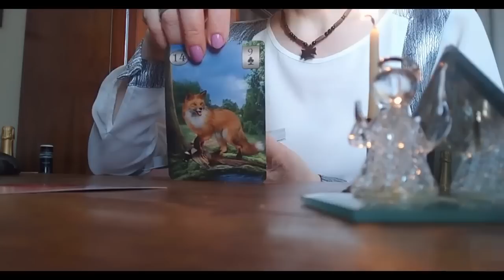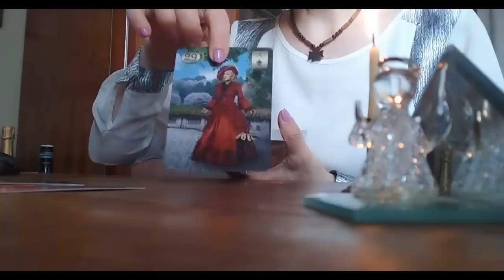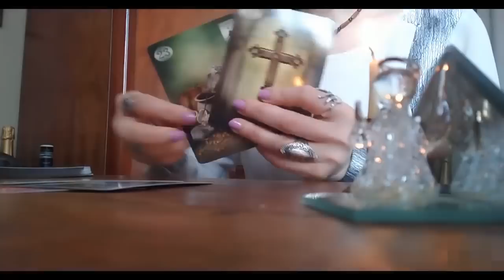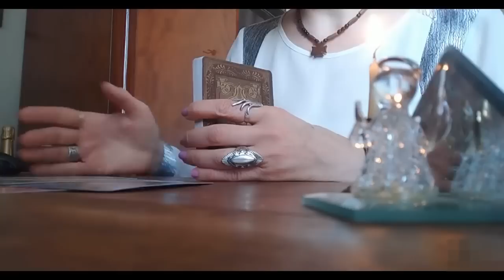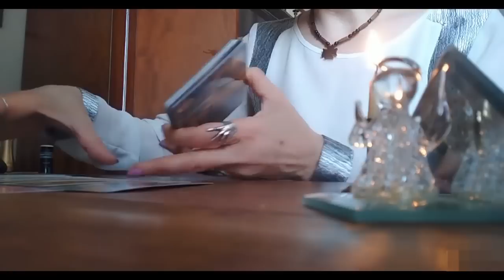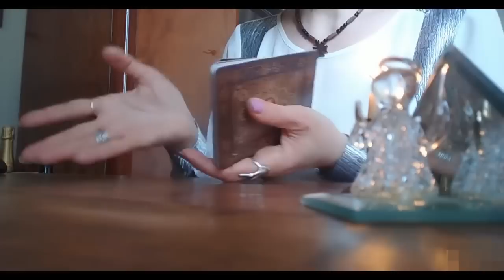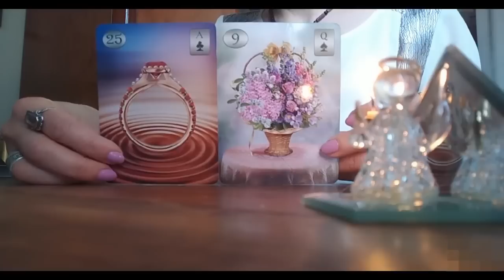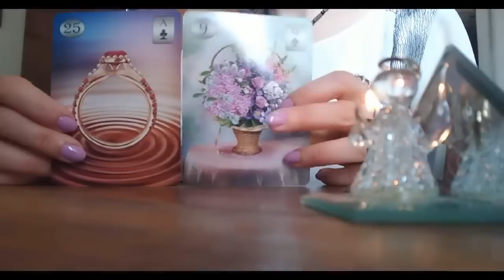რა სასიხარულო ამბავი გაგახარებთ სულ მალე სამყაროდან?!✨🌟💒🥰✨.